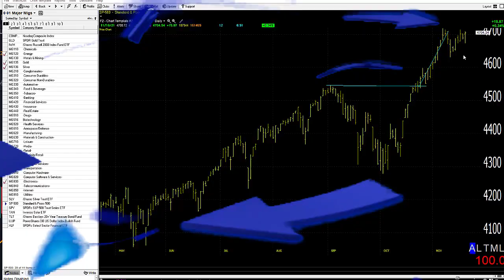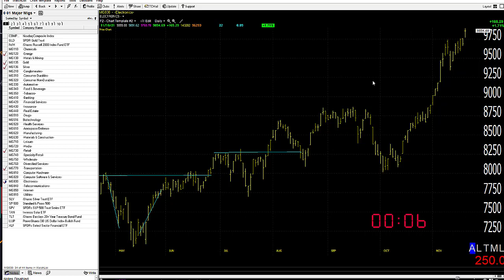11/19/21 Dave Landry's Market In A Minute-"Still Looking Pretty Good"